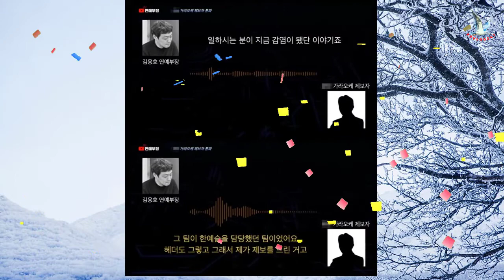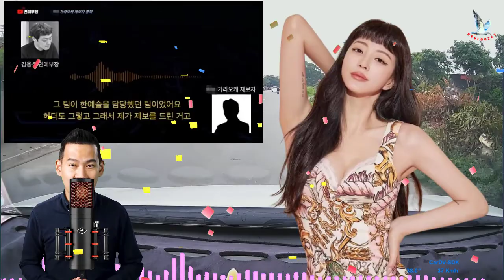한예슬이 한국을 급하게 떠난 이유는? 김용호는 류성재가 일하는 노래방 사실을 폭로했다. 대규모 조사가 진행 중이다. 논란이 증폭되고 있는 가운데 한예슬의 미국 방문 이유가 공개됐다